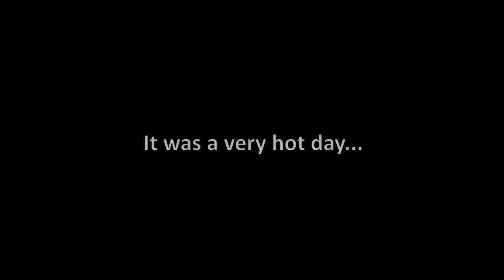Birds and Dogs - Funny Dog Video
It was a very hot day...Finding water was a matter of life and death.